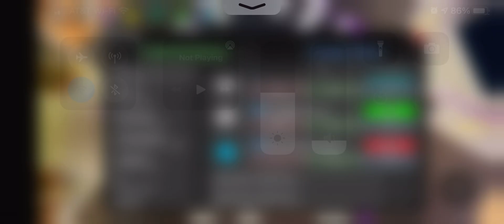funky friday settings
? this is the third time i have to upload one of these